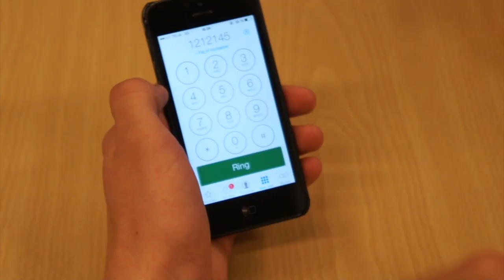HURTIG CU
Synes du også, at der er lige lidt lang tid til næste ferie, og at tiden godt kunne gå lidt hurtigere? På fredag går tiden ekstra hurtigt, når skolens mest Creative Udvalg byder på

og du er inviteret! Det går ned den 27. februar med fed musik, glade dage og usandsynligt mange hurtigbriller.

Til FGs aller hurtigste elever venter der en glædelig overraskelse, vi annoncerer til næste morgensamling.

❍ Entré 50,-
❍ Øl 15,-
❍ HAPPY HOUR, 2 for 20,- mellem 20-21

CU @ HURTIG CU